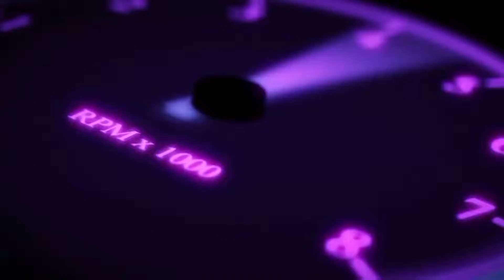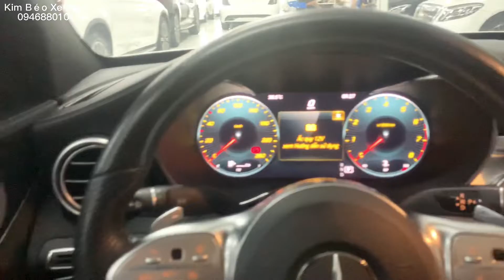C300 Model 2019 với nhiều nâng cấp mà giá lại 2018 | Kim Béo Xe Sang